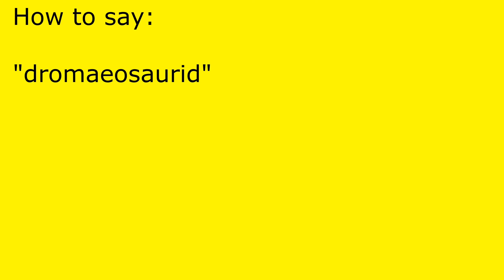How to pronounce dromaeosaurid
dromaeosaurid pronunciation.